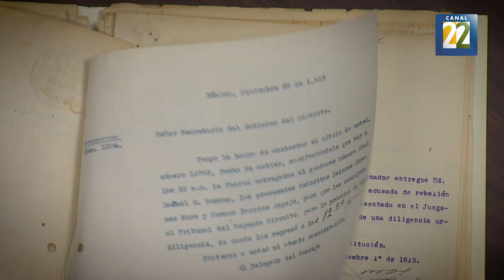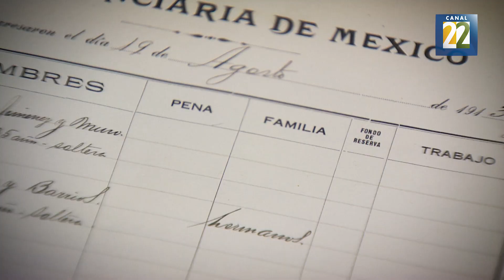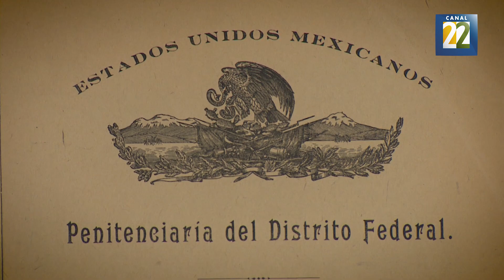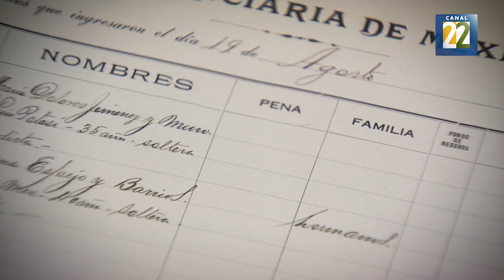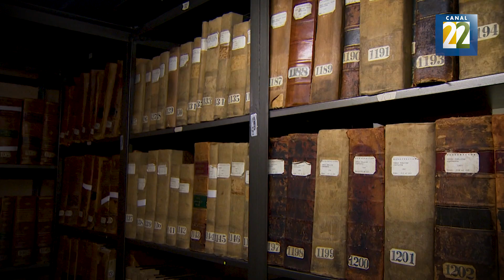La participación femenina en el Partido Liberal Mexicano.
El Archivo Histórico de la Ciudad de México "Carlos de Sigüenza y Góngora" realizó una investigación en la que se descubrieron expedientes que dan cuenta de la experiencia política de tres mujeres que aportaron una perspectiva feminista a la Revolución Mexicana.

Sus nombres: Dolores Jiménez y Muro, Juana Belén Gutiérrez de Mendoza y Susana Barrios.